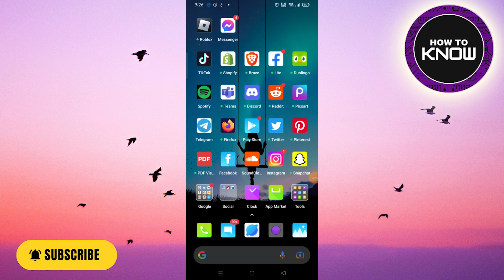How To Play Music Offline With Spotify (2023)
In this video, I will show you How To Listen to Music Offline With Spotify